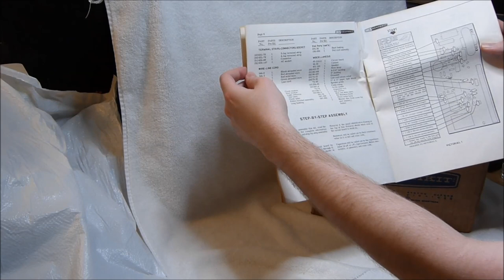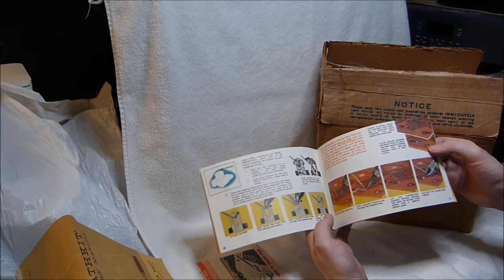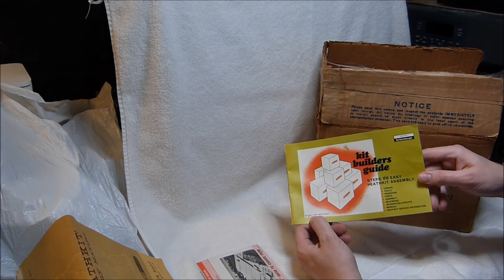Unboxing a NOS Heathkit GR-38 transistor clock radio (1971, USA)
I haven't yet decided if I will build this one, but I will do a follow up video if I do.